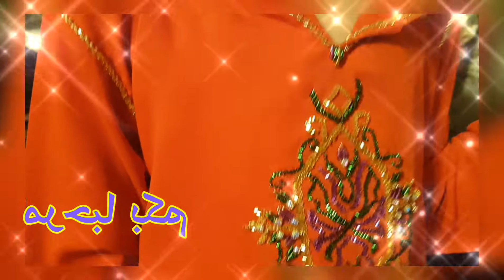جلابة العيد للبنات 2022